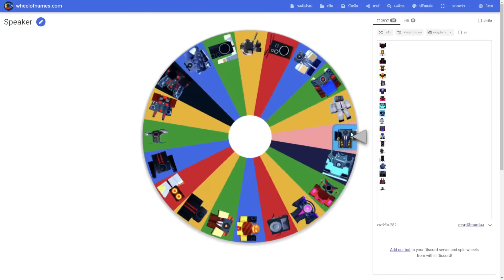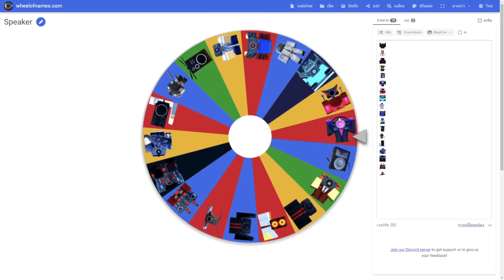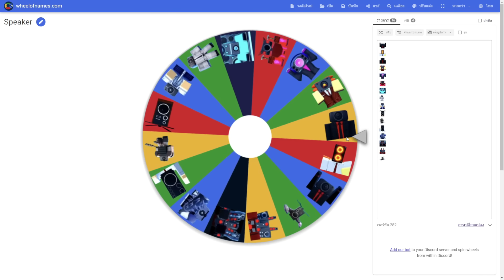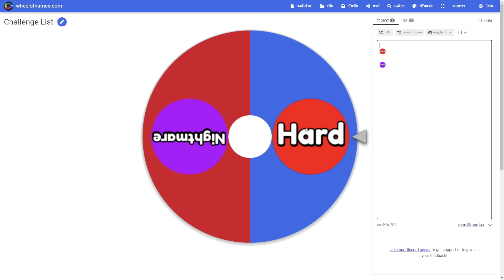Roblox Toilet Tower Defense EP 39 | วงล้อที่มีแต่ Speaker ลำโพงต้องมีจุดยืน!!!!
🛒เติมเกมผ่อนได้ ⚡เติมเกมไวจัดคลิก
LINE : @richmanshop (ใส่@ด้วยนะ)